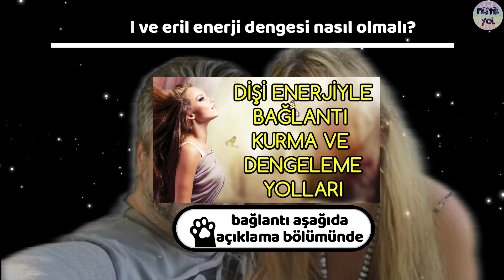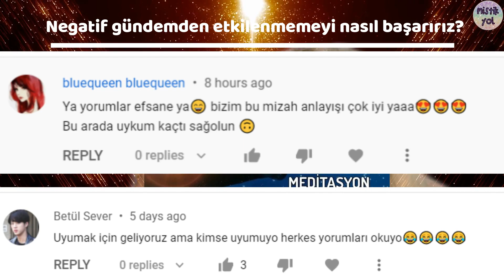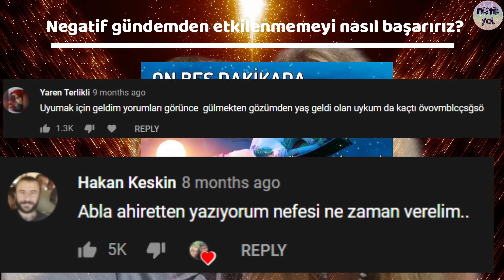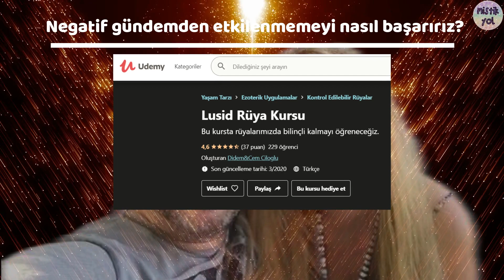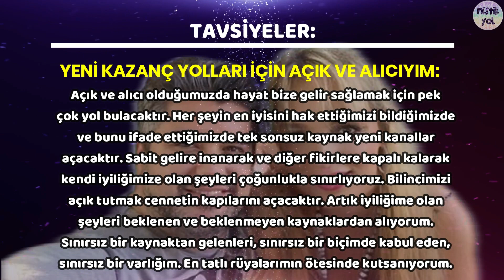DİDEM ve CEM ile MİSTİK YOL Sohbetleri 4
Sevgili Mistik Yolcular;
Yeni bir sohbetle karşınızdayız. Bu sohbetimizde başlıklara bakalım;
- yakın ilişkilerde negatif enerjiden korunmak
- dişil eril enerji dengesi
- olumsuz gündemden etkilenmemek mümkün mü?
- çekim yasasında -mış gibi yapmak
KİTAP VE FİLM TAVSİYESİ
Sevgi ve ışıkla kalın...

Sohbetimizde geçen kitap tavsiyesi:
DÜŞÜNCENİN İYİLEŞTİRİCİ GÜCÜ- LOUISE HAY

▶ MİSTİK YOL uygulamasını cep telefonu veya tabletinize indirerek videolarımızı ücretsiz dinleyebilirsiniz.

Kanalımızdaki katıl butonuna tıklayarak bizlere destek olabilir ve her ay üyelere özel hazırlanan videoyu reklamsız izleyebilirsiniz: